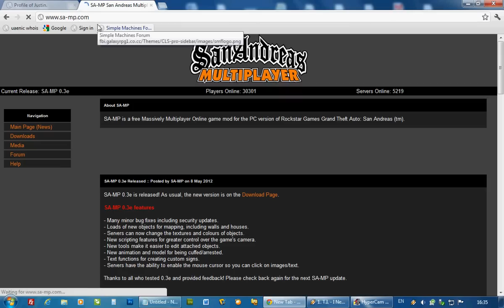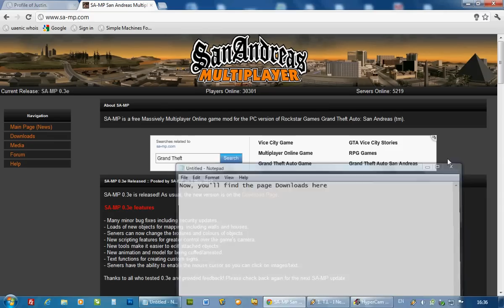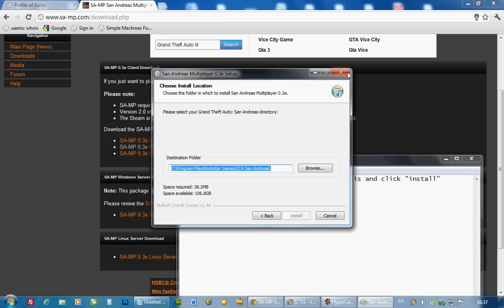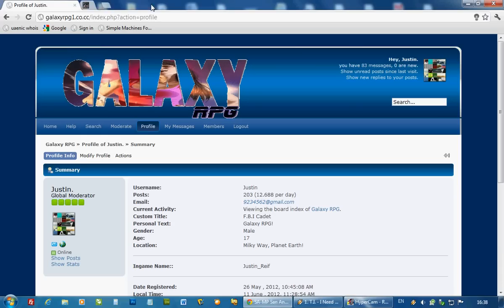[0.3z] How To Install San Andreas MultiPlayer [SAMP]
NordusPlays Here, With A Tutorial On How To Get San Andreas MultiPlayer For Free.